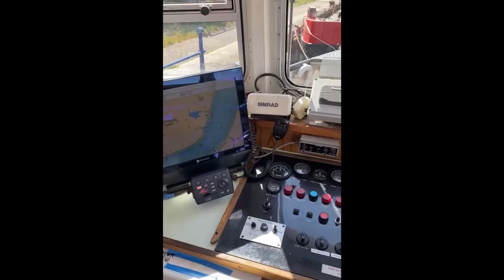THAMES VIXEN TUG Offered by SC Chambers